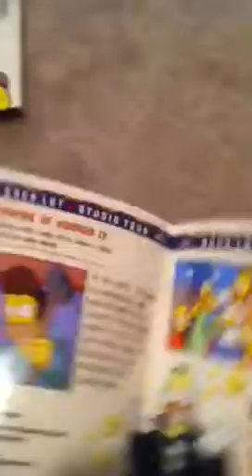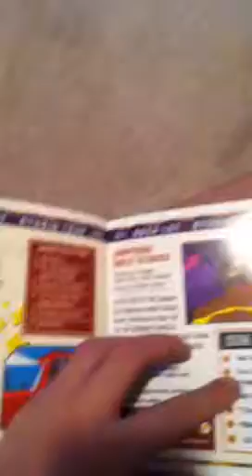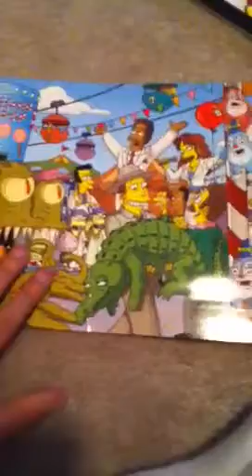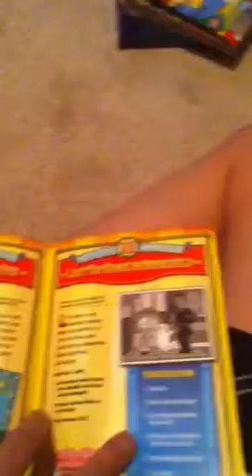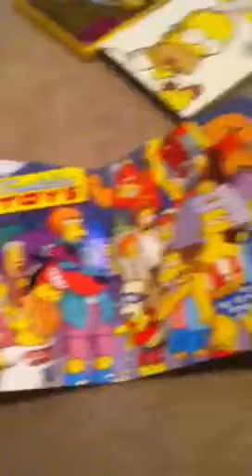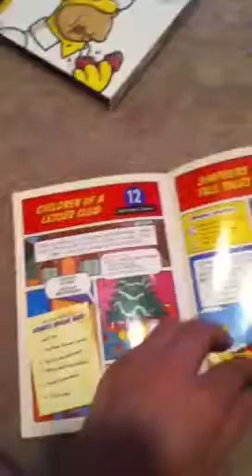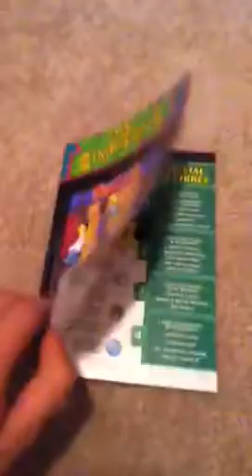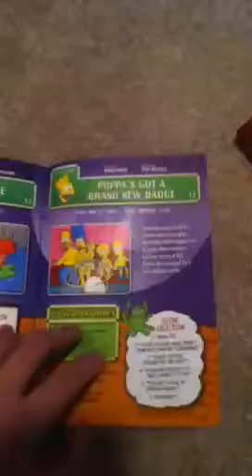My Simpsons Collection Part 20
The third part of my DVDs.